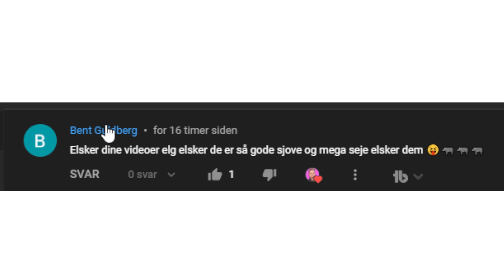Minecraft, Men 1000x STØRRE end *normal* IRON GOLEM 😱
I denne video kigger jeg på den største iron golem nogensinde, og den er voldsomt sindssyg!